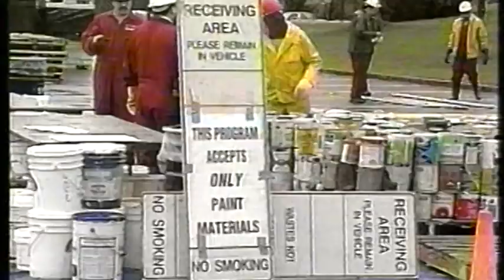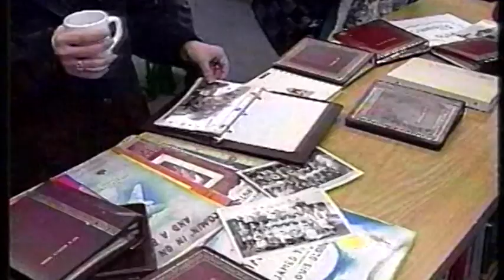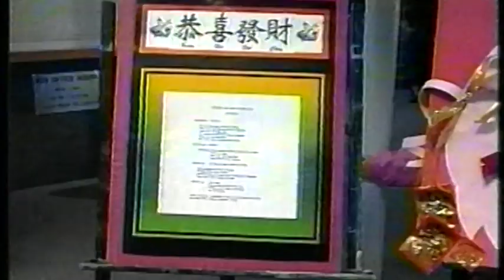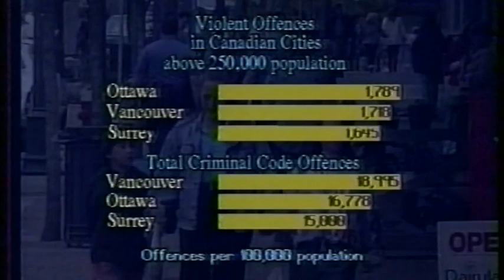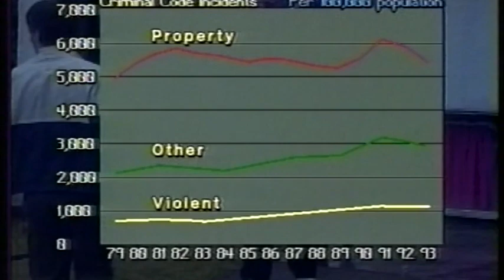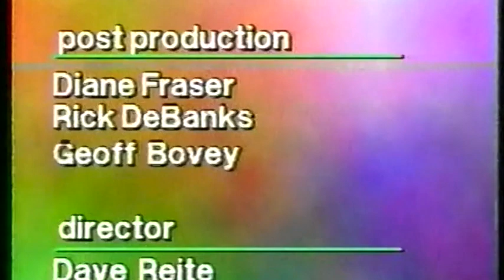Inside Surrey Full Length 1995 Tribute to Melanie Carpenter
Full Length edition of Inside Surrey a 30 minute current events program airing on Rogers Community 4
This was a Special Edition dealing with the disappearance of Melanie Carpenter